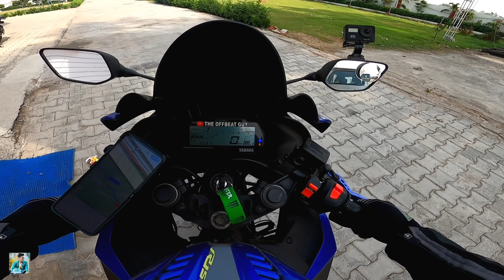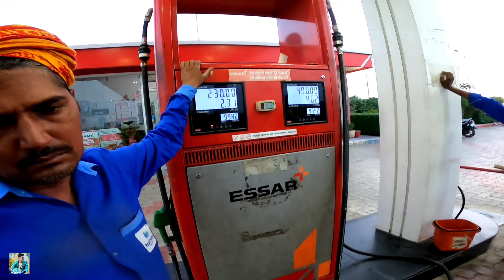VARANASI TO AGRA || KOLKATA TO LADAKH SOLO BIKE TRIP 2022 || EP- 02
My Instagram Name- theoffbeatguy332

THE OFFBEAT GUY VIDEOS

use